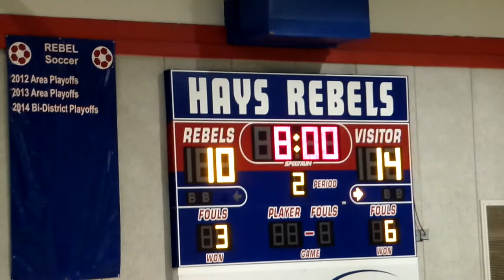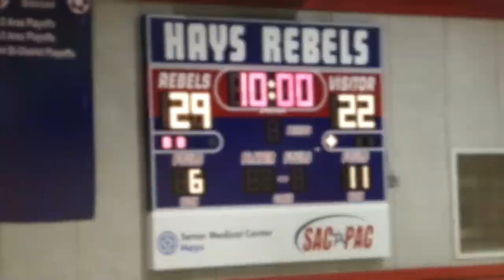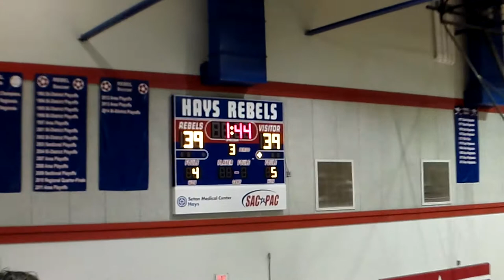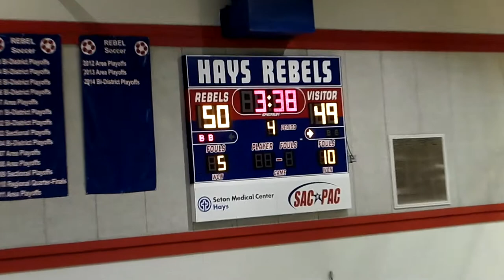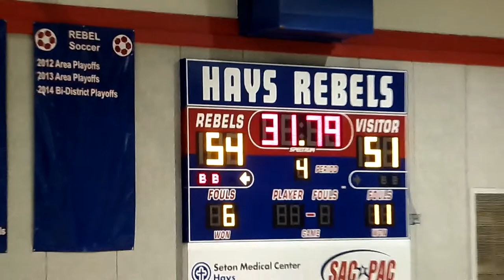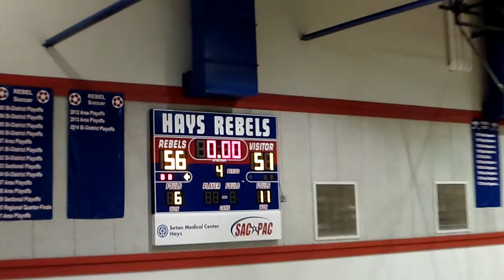Rouse vs. Connally JV Tournament Championship 11.18.17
Rouse's Boys JV Team proves to be #1 at the Hays Tournament!